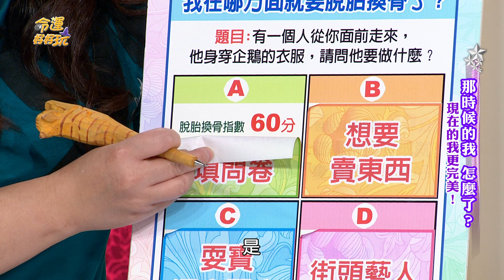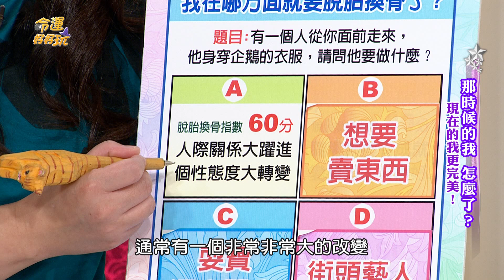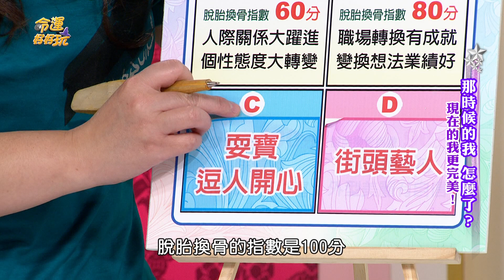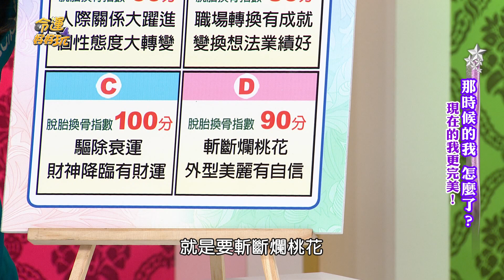【命運好好玩】財神降臨財運旺 能否遠離衰運看這次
拜託倒楣衰神都遠離我~~~測驗你脫胎換骨的時候到了嗎？